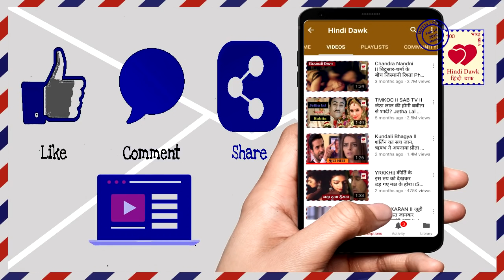Kumkum Bhagya Big Twist संग्राम ने किया दिशा को शादी के लिए ब्लैकमेल Sangram Pressure Disha to Marry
Kumkum Bhagya Big Twist: संग्राम ने किया दिशा को शादी के लिए ब्लैकमेल II Sangram pressure Disha for marriage II Zee